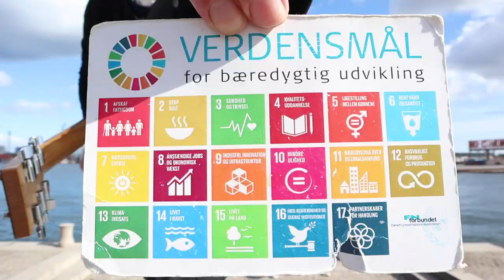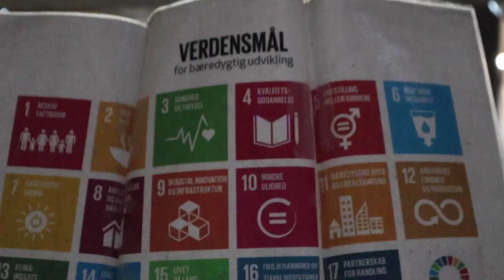Verdensmålssang - Now or Never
Sangen 'NOW OR NEVER' er en positiv sang til Verdemålene. Dybest set vil vi allesammen gerne passe på mariehønerne og sanglærkerne. Vi vil også gøre alt for vores nærmeste kære. Men vi bliver nødt til selv at tage ansvar og vi skal ændre på vores egen adfærd, så vi selv kan være en personlig del af den bæredygtige omstilling.

FEAT. FOLKETINGETS VERDENSMÅLSKOR
Venstre: Anni Matthiesen, Jan E. Jørgensen, Fatma Øktem, Heidi Bank, Bertel Haarder og Erling Bonnesen.
Dansk Folkeparti: Jens Henrik Thulesen Dahl.
Socialdemokratiet: Lea Wermelin, Troels Ravn, Kasper Roug, Rasmus Horn, Lars Aslan, Birgitte Vind, Karin Gaardsted og Mette Gjerskov.
SF: Rasmus Nordqvist.
Konservative: Katarina Ammitzbøll.
Frie Grønne: Uffe Elbæk og Susanne Zimmer.
Radikale Venstre: Martin Lidegaard.